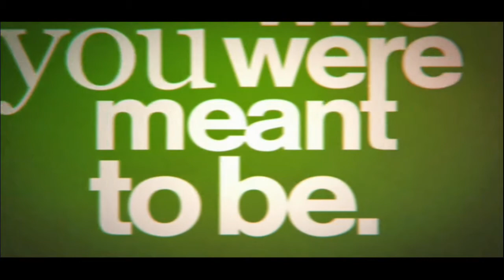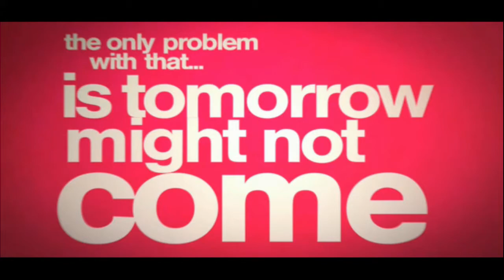September 10, 2017 Sunday Morning Service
Pastor Aaron Baker speaking.